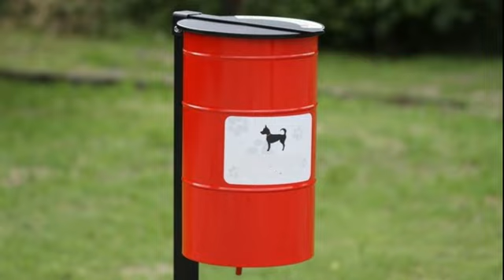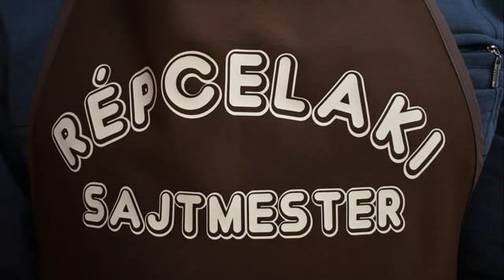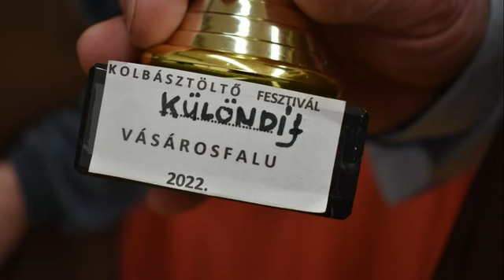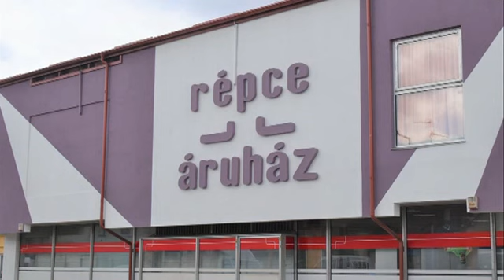RTV Hírpercek - 2022. február 25.